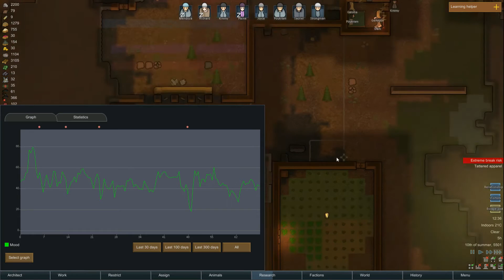Rimworld Alpha 15 Season 2 Episode 16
Modded Rimworld Alpha 15 gameplay!  Rich Explorer version, one rich spoiled person come to the Rim to find out about consequences!  Come learn along with me on how to survive and how NOT to survive.  We will try to maybe get off this rock of a planet!  Though I won't count on it.  ;)